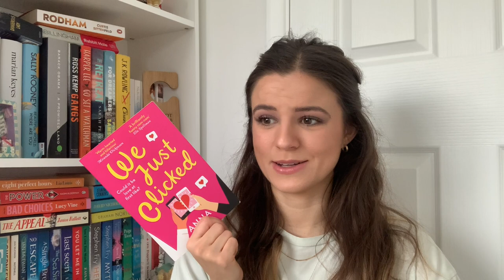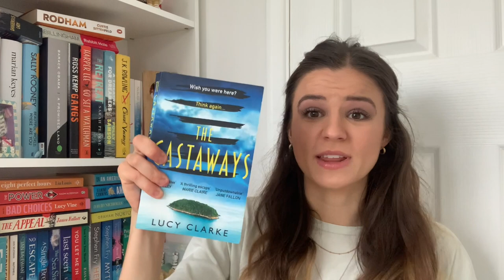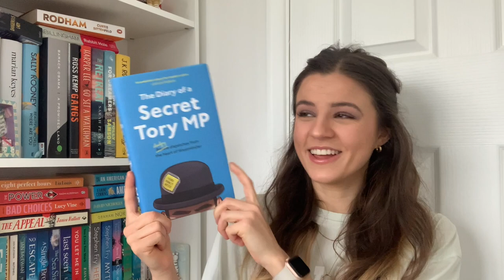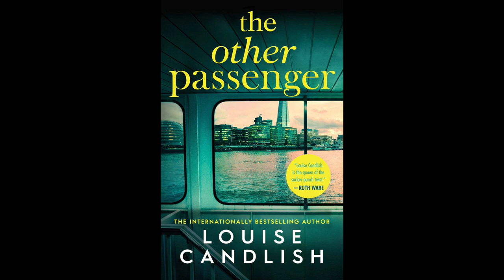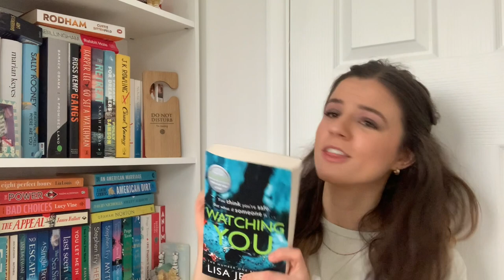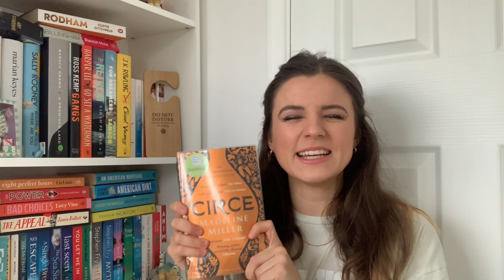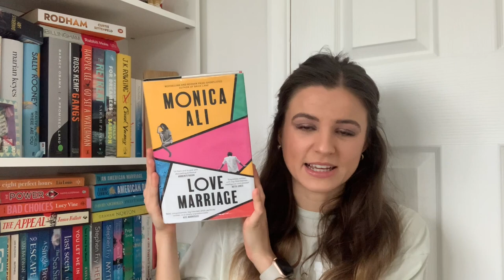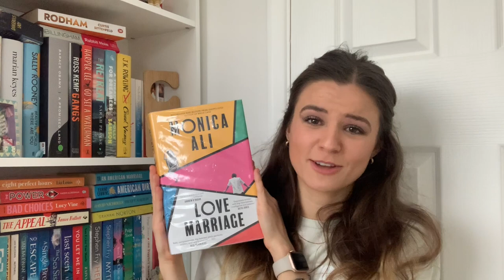I READ 13 BOOKS IN A MONTH | JANUARY BOOKS 2023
How on earth did I manage to read 13 BOOKS in a MONTH?! Here I go through each of them - are you reading any of them? What are your thoughts?

0:00 Intro and Depop
01:08 Good Girl Complex - Elle Kennedy*
02:16 We Just Clicked - Anna Bell*
04:30 The Castaways - Lucy Clarke*
05:58 Diary of a Secret Tory MP*
07:03 The Other Passenger - Louise Candlish*
08:12 Dear Dolly - Dolly Alderton*
09:10 Court of Frost and Starlight - Sarah J Maas*
10:13 Watching You - Lisa Jewell*
11:27 Circe - Madeline Miller*
12:52 Watermelon - Marian Keyes*
14:13 Small Things Like These - Claire Keegan*
15:01 Love Marriage - Monica Ali*
16:34 The Boy in the Striped Pyjamas - John Boyne*